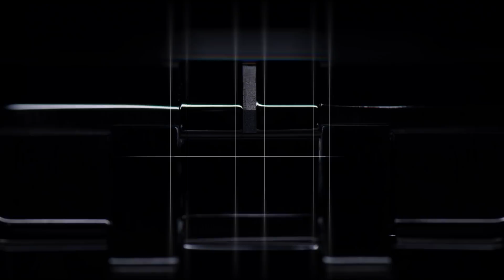AIKON Automatic ile Maurice Lacroix yepyeni bir saat yarattı!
İKONİK BİR RUH!

Maurice Lacroix markasının 1990’ lı yıllarda en çok tercih edilen modeli Calypso, kısa bir süre önce AIKON adını alarak yeni yüzüyle saat dünyasına geri döndü. Bu ikonik model şimdi de AIKON AUTOMATIC koleksiyonuyla daha keskin ve güçlü bir görünümle karşımızda!
Maurice Lacroix, AIKON Automatic modelinin kadran tasarımı ile güçlü bir saat deneyimi sunuyor. Maurice Lacroix bu ikon modeli ile benzersiz “M” logo  tasarımını, inovasyon ve özenli işçiliğini gözler önüne seriyor.

Zamanın Ötesinde; AIKON

AIKON Quartz modelinden esinlenerek tasarlanan AIKON Automatic, güçlü kadran tasarımı ile daha keskin ve maskülen bir stile sahip. 42 mm kasa çapı ve 200 m’ye kadar su basıncına dayanıklı kasası ile AIKON Automatic, tamamen çelikten yapılan gövdesi ile ön plana çıkıyor.

44 mm kasa çapına ve otomatik kronograf kalibreye sahip olan AIKON Automatic Chronograph ise daha kaslı bir görünüşe sahip. Farklı kadran renkleri ile güçlendirilmiş AIKON Automatic Chronograph modeli, vidalı arka kapak, tepe ve butonları ile 200 m’ye kadar su basıncına dayanıklılık gösteriyor.

AIKON Quartz tasarımına hakim olan AIKON ile Maurice Lacroix yepyeni bir saat yarattı!

AIKON Automatic otomatik makinesi ile saat severlerin ilgisini çekiyor. Çizilmeye dayanıklı safir kristal bir cama sahip olan AIKON Automatic, sahip olduğu çelik kasaya ek olarak üç farklı kadran rengi alternatifiyle de ikonik AIKON’a benzersiz bir tasarım getirdi;  mavi, gümüş ve antrasit gri. Rahat bir bileziğe sahip olan AIKON koleksiyonu, daha fazla ayrıntı ve incelik sunuyor.

Maurice Lacroix’ in merakla beklenen en yeni üyesi AIKON Automatic, “Easy Change” tasarımı ile hızlı kayış değiştirme sistemini ön plana çıkarıyor. Bu sistem sayesinde ruh halinize ya da giysilerinize kolayca uyum sağlıyor.

Modern, rafine ve güçlü bir karaktere sahip AIKON, günlük ihtiyacınızın bir parçası olarak tasarlandı.
Enerjik, modern ve maskülen stile sahip AIKON Automatic modelinin bilek üzerindeki hissiyatı saat tutkunları için vazgeçilmez bir rahatlık sunuyor. Tüm bileklere uygun yapısı olan AIKON Automatic, esneyebilen, beş parçalı çelik bir bileziğe sahip.